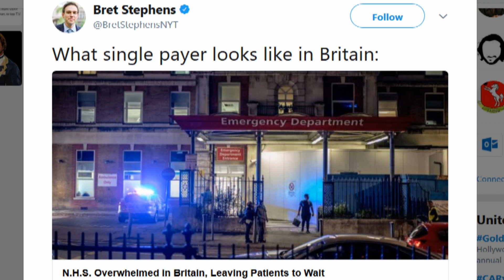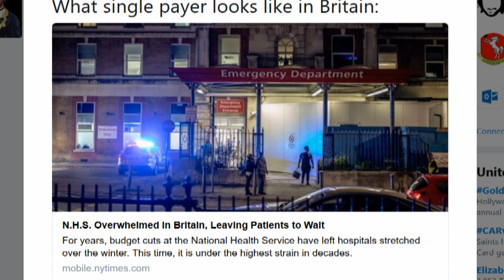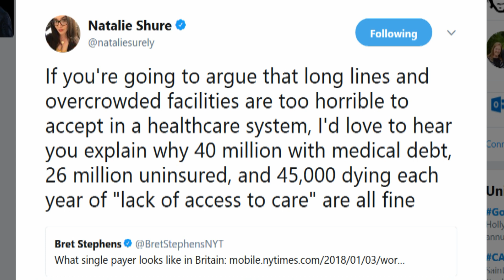NYT Conservative Tweets Anti Single Payer Propaganda & Promptly Gets Owned